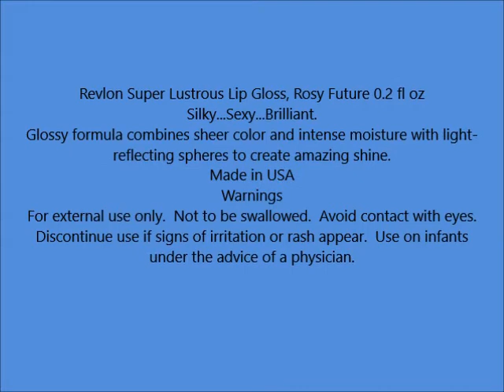Revlon Super Lustrous Lip Gloss, Rosy Future 0 2 fl oz